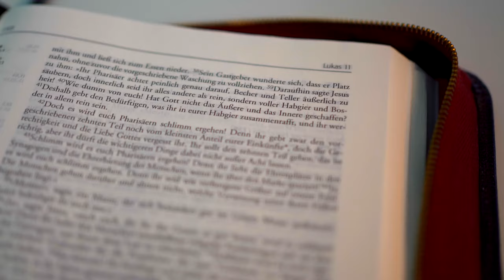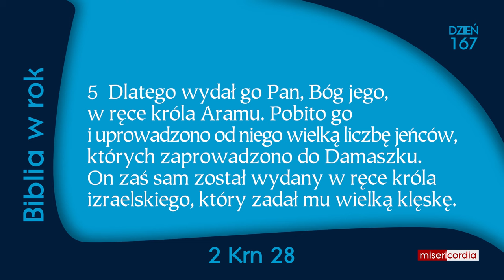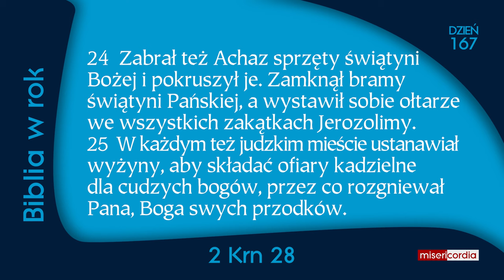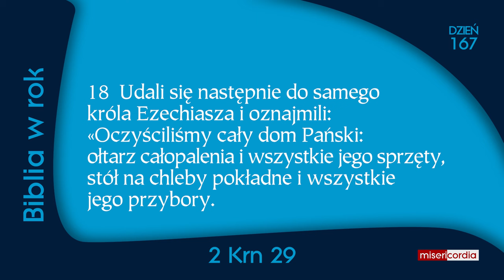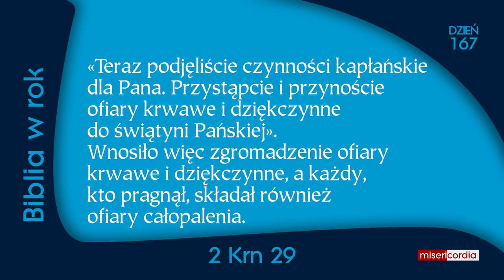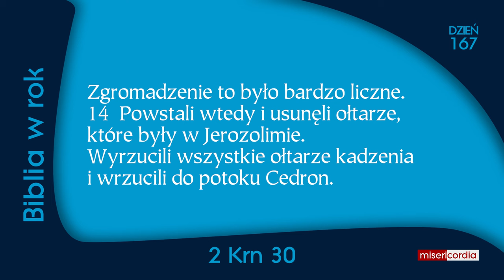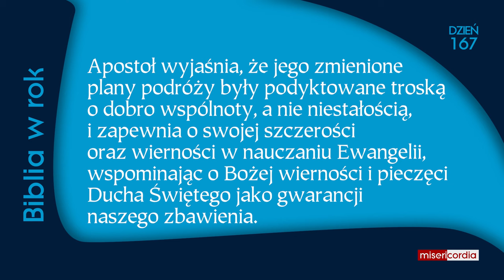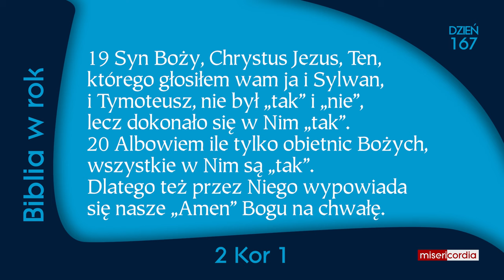Biblia w rok [167] | 15 czerwca | Ps 106,19-33; 2 Krn 28-30; 2 Kor 1